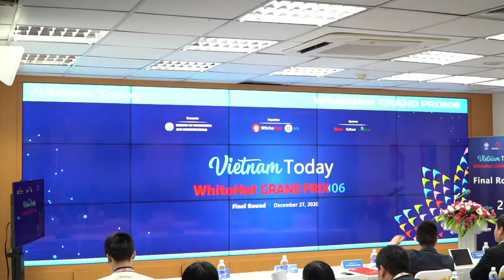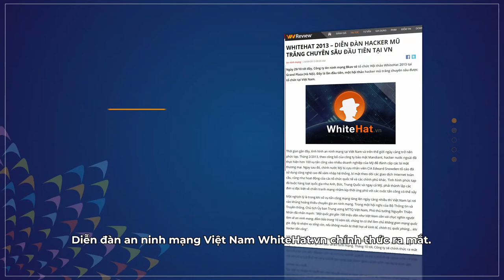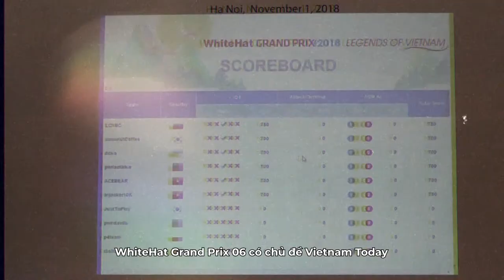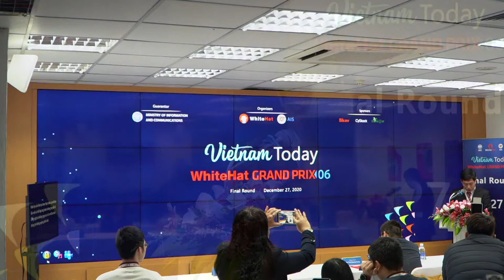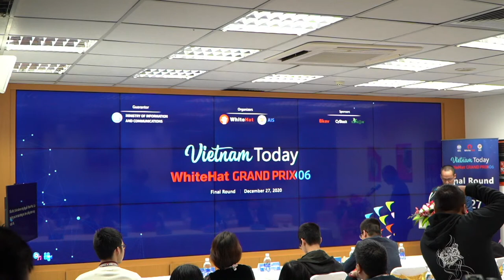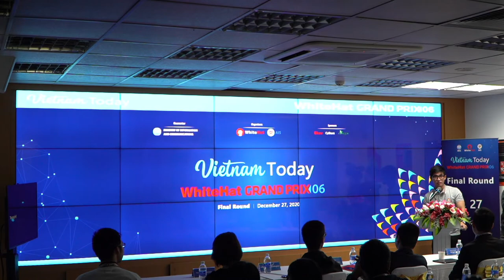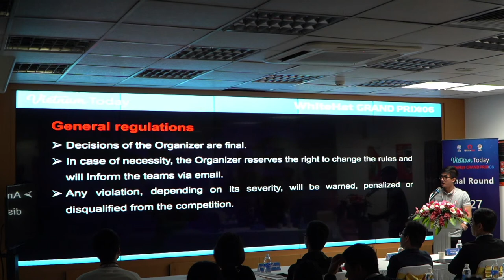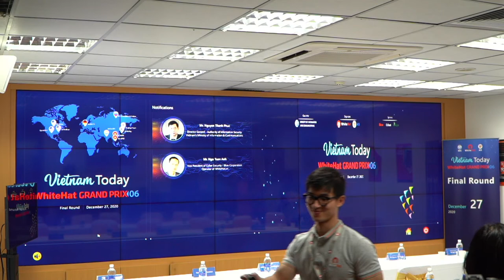TRỰC TIẾP WHITEHAT GRAND PRIX 06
WhiteHat Grand Prix 06 là cuộc thi an toàn không gian mạng an toàn cầu lần thứ 6 do Việt Nam tổ chức với chủ đề Việt Nam Hôm Nay - VietNam Today.